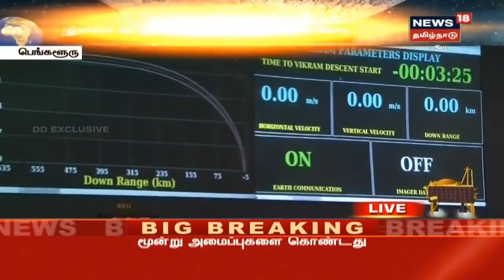Chandrayaan 2 Moon Landing Live | உலகமே உற்று நோக்கும் தருணம் - இருக்கை நுனியில் விஞ்ஞானிகள்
Chandrayaan 2 Moon Landing Live | உலகமே உற்று நோக்கும் தருணம் - இருக்கை நுனியில் விஞ்ஞானிகள் -  - இது குறித்த கூடுதல் தகவல்களை தருகிறது உங்கள்  நியூஸ்18 தமிழ்நாடு